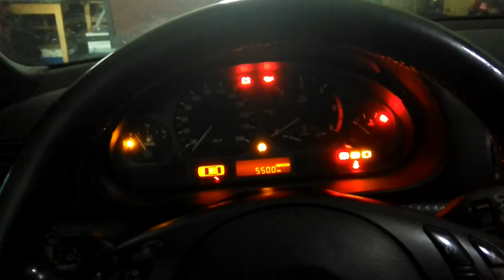BMW E46 320D - Odpalanie na Mrozie po 7 Dniach postoju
Temperatura w Garażu -8 a na dworze -15 :)